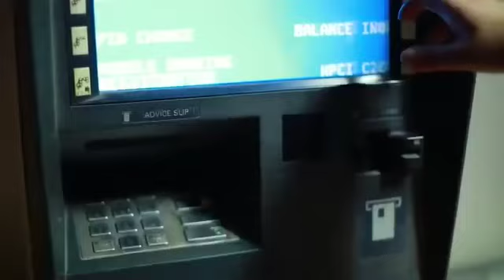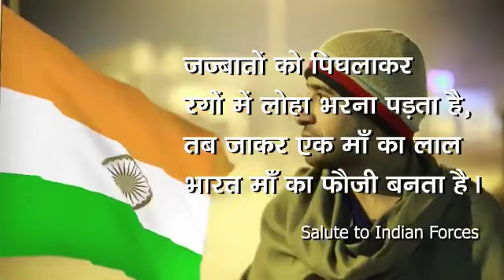Salute to Indian Army | Jawan